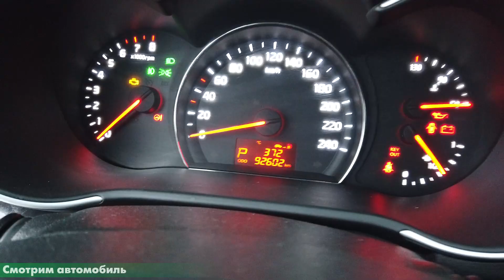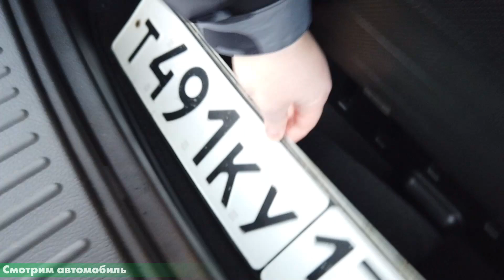Kia Sorento в отличном состоянии | Автоподбор Клинликар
ClinliCar (клинликар) авто-подбор - это:
- юридическая поддержка
- регистрация автомобиля в МРЭО
- партнерский авто-сервис

Присоединяйтесь к нам в соц. сетях:
По всем вопросам:
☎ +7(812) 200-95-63